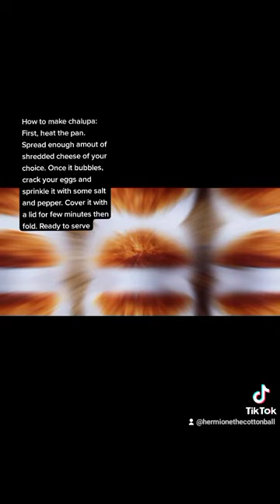How to Make Chalupa (Keto Egg Fast Recipe) || Arlene and Hermione Tiktok # 001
FOLLOW US ON:

                     arlene.b.mendoza